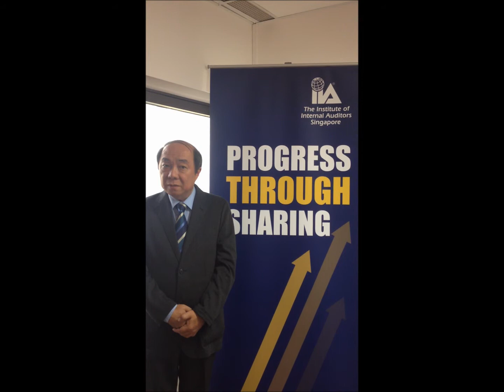Congratulatory Message Eric Lim President IIA Singapore